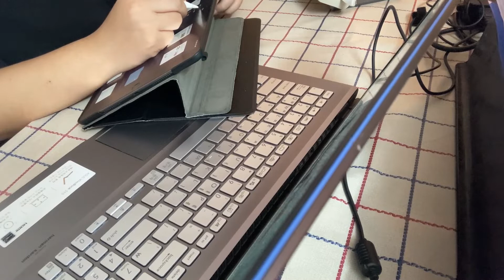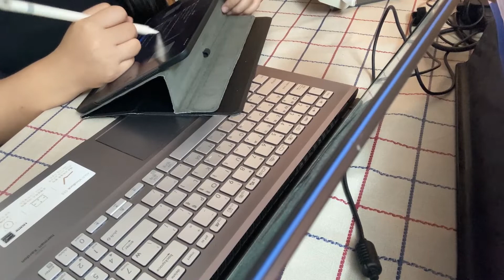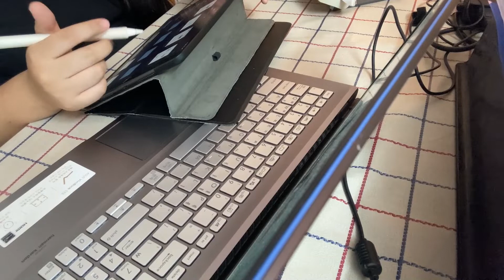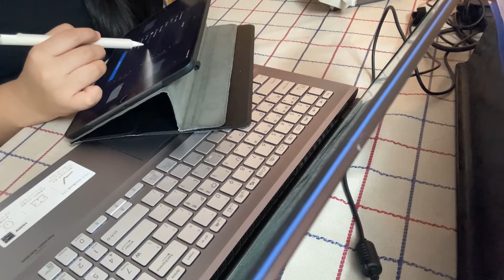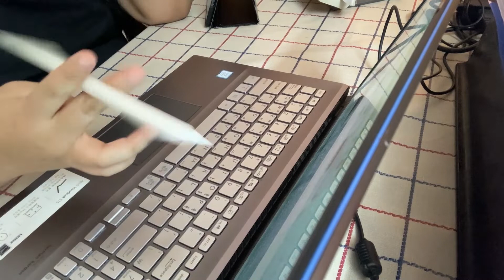[Study with me] - Zoom Study Room (05-05-2022) for 20mins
😮❔What is [Study with me]?
It is studying together with turn on camera everyone in online.

🎈 𝙏𝙞𝙢𝙚𝙡𝙞𝙣𝙚

1. [00:00] No.1 A Minor Waltz - Esther Abrami
2. [02:16] Hopeful Freedom - Asher Fulero
3. [05:13] Lifting Dreams - Aakash Gandhi
4. [08:21] No.9_Esther’s Waltz - Esther Abrami
5. [10:13] Web Weaver's Dance - Asher Fulero
6. [13:47] Shattered Paths - Aakash Gandhi
7. [16:45] Kiss the Sky - Aakash Gandhi
8. [19:10] Heavenly - Aakash Gandhi
9. [21:52] Sérénade à Notre Dame de Paris – Amarià
10. [24:34] Maryandra's Waltz - Jesse Gallagher
11. [26:41] Pastorale - Joel Cummins
12. [28:15] Unknown Longing - Asher Fulero
13. [30:45] White River - Aakash Gandhi
14. [33:35] Wistful Harp - Andrew Huang
15. [37:06] Beneath the Moonlight - Aaron Kenny
16. [39:14] Confliction & Catharsis - Asher Fulero
17. [42:37] Bucolic Acrylic - Dan Bodan
18. [45:26] Dream Of The Ancestor - Asher Fulero
19. [47:19] The Closing Of Summer - Asher Fulero
20. [50:27] If You Close Your Eyes I'm Still With You - Late Night Feeler
21. [53:00] Sweetly My Heart - Asher Fulero
22. [56:02] No.5 The Day I Met Her - Esther Abrami

🎈 𝙇𝙞𝙘𝙚𝙣𝙘𝙚 𝙤𝙛 𝙢𝙪𝙨𝙞𝙘

➢ 출처를 따로 표기하지 않은 곡은 유튜브 오디오 라이브러리에서 제공하는 곡으로, 유튜브 스튜디오의 오디오 보관함을 통해 다운로드가 가능합니다.